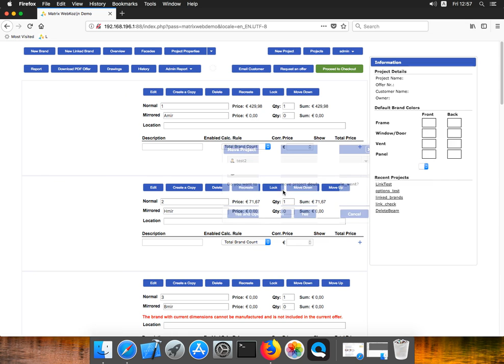Window & Door Design Tool - Move Project Functionality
WebKozijn: Window & Door Design Tool - Move Project Functionality